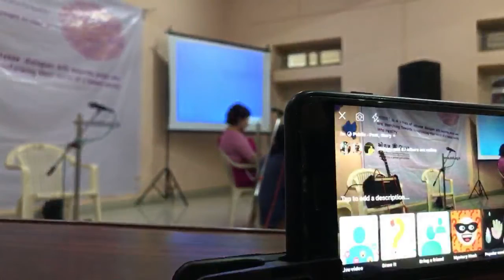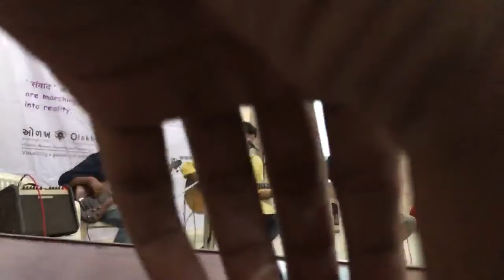Safe and fear free access to public places by Jasmeen Patheja